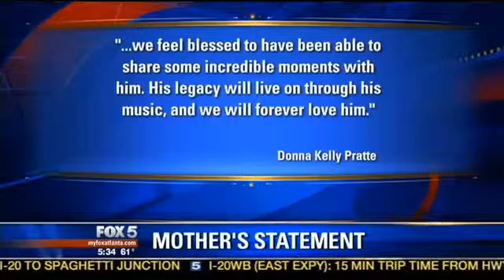Крис Келли RIP смерть от передоза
смерть от передоза
Крис Келли RIP
90s